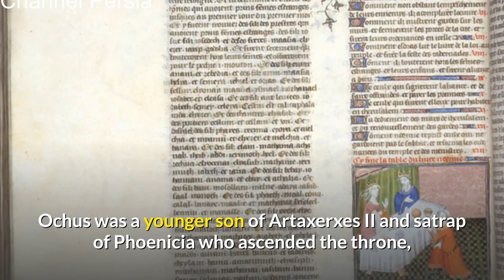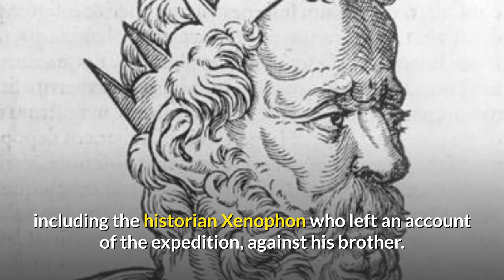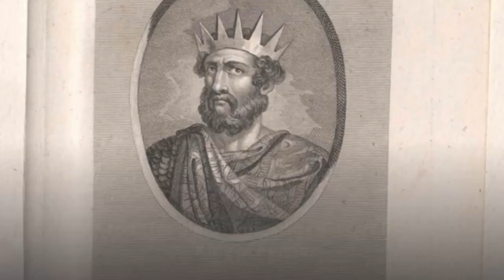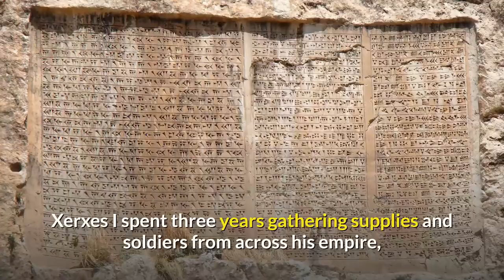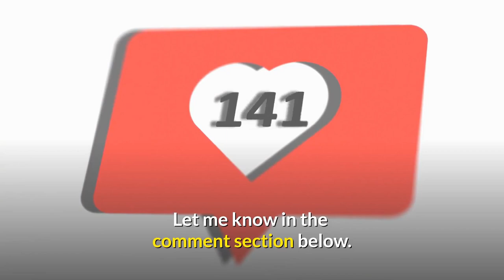Top 10 Most Popular Kings of Iran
Iranian civilization is among the most ancient and its empires were some of the earliest and strongest in history. In this video we will talk about the Top 10 Most Popular Kings of Iran.